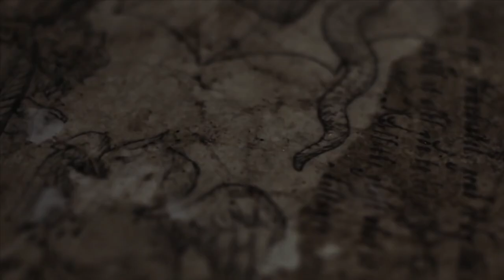(Fake) Gothic movie trailer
Based on the video game by Piranha Bytes and THQ.
One of my favorite RPGs of all time!
The song used is a remix of the Gothic theme and War Lord by 2WEI
Gothic puts the player in the shoes of a nameless prisoner sentenced to the ore mines, luckily in possession of an important letter for a fire mage. He journeys to three diverse camps, faces off against aggressive wildlife, negotiates with word and sword several perspective on the imprisonment and warfare surrounding him and ultimately is a deciding factor in a conspiracy that threatens the entire kingdom. It's a brutal and unforgiving but extremely rewarding game where sword play depends on timing, nearly anything can be bartered, you start from nothing and advance to incredible power...and you can smoke swamp weed!
This game is being remade but I have mixed feelings. Call me nostalgic but I liked the old voice acting MUCH better even if it was a little silly at times (and clearly performed entirely by a handful of actors). The new game just doesn't have the savage sense of survival the original had by making the prisoner incredibly skillful with a sword right off the bat. I much preferred the slow burn pace of scavenging and having to use my brains against superior foes.
I used the following clips: The Shannara Chronicles, 10,000 BC, Warcraft (the movie), The Scythian, Tomiris, The Head Hunter, The Dead Lands, The First King, Viking Destiny, The Lost Viking, Redbad, The Rising Hawk, King Danylo: Kingdom of Swords, The Golden Horde, Heavenquest, Pilgrimage, The Physician,  The Last Kingdom, Knightfall series, Outlaw King, Robin Hood, Conan the Barbarian, The Dwarves of Dremrel, Britannia, and dialogue from the game Gothic.